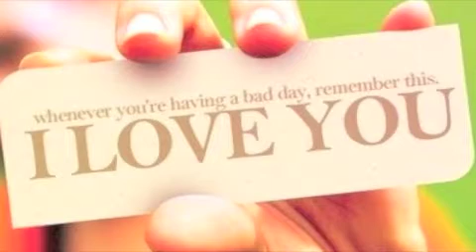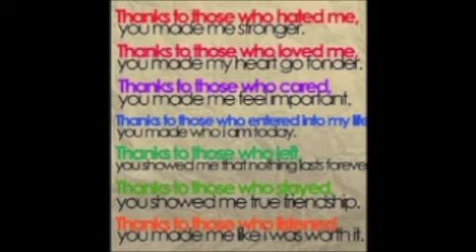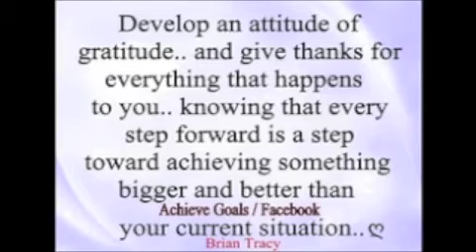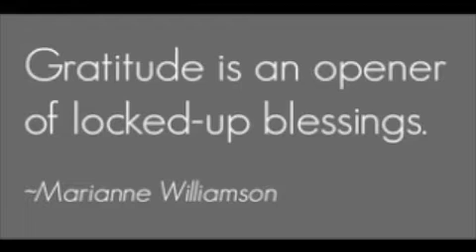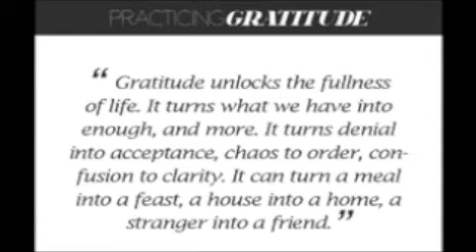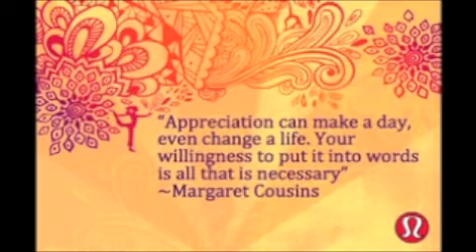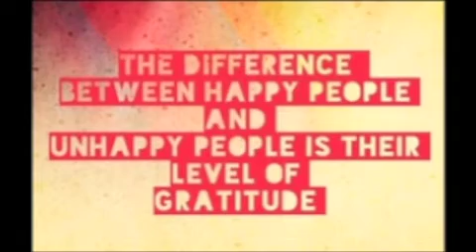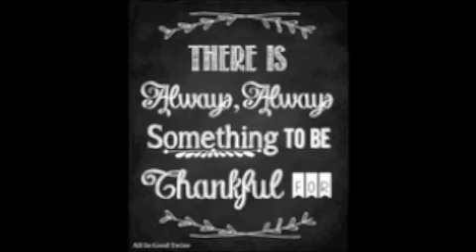Gratitude From Lovely Heart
A Loving heart is the beginning of all knowledge.